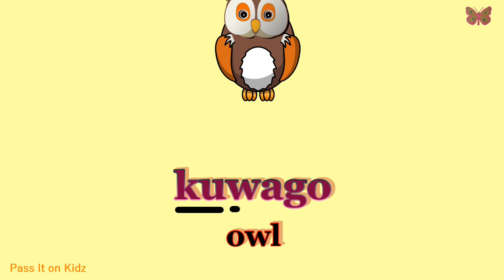Titik Kk | Mga salitang nagsisimula sa titik Kk | Tagalog with English sub title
Alamin at basahin  natin ang mga salitang nagsisimula sa titik Kk.
Let us find out and read the words that begin with letter Kk . ( Tagalog with English sub titile. )